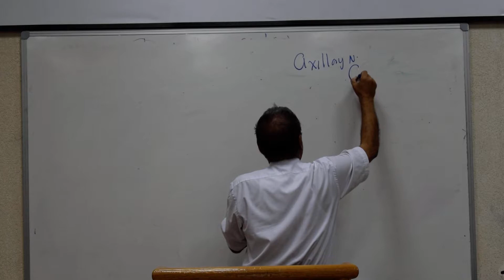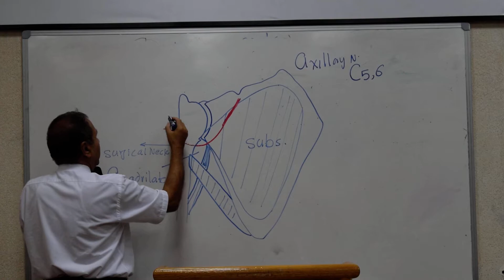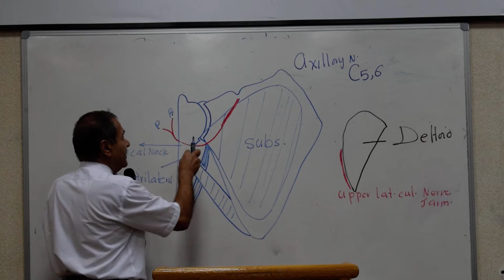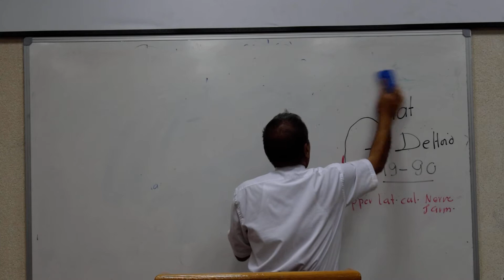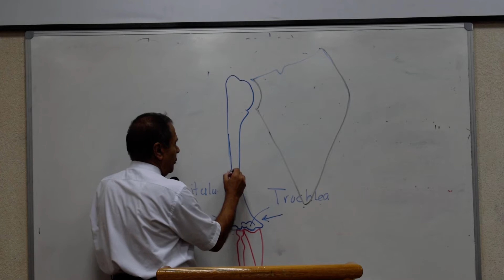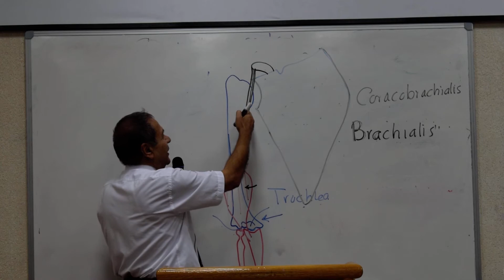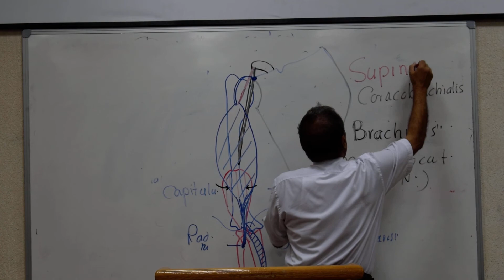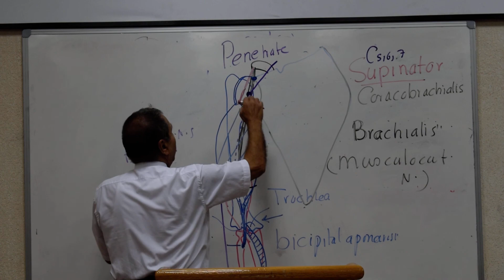anatomy - Brachial plexus - P.Wagih - Part 4